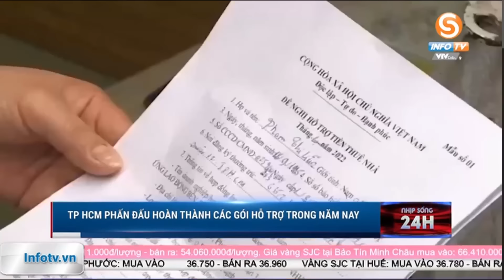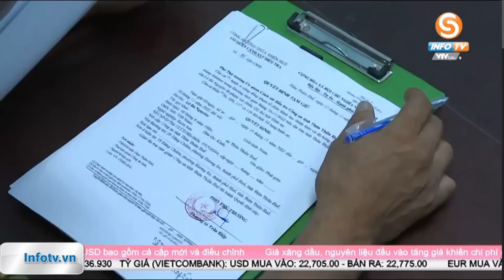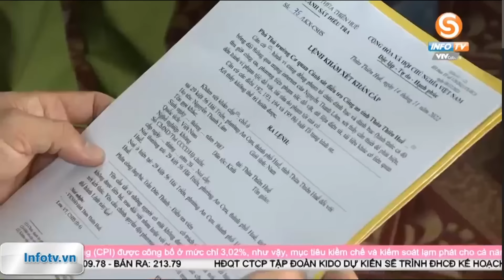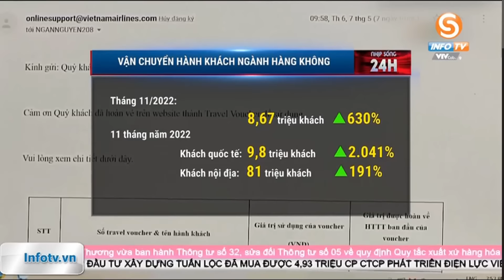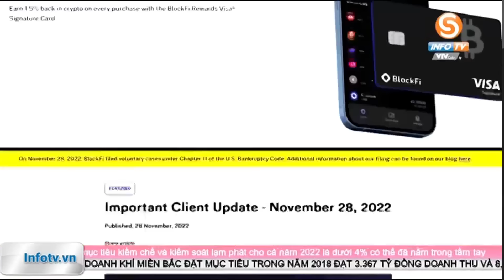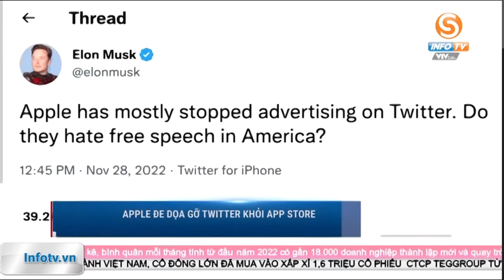BẢN TIN TỐI ngày 30/11 - Tin tức thời sự mới nhất hôm nay | VTVcab Tin tức